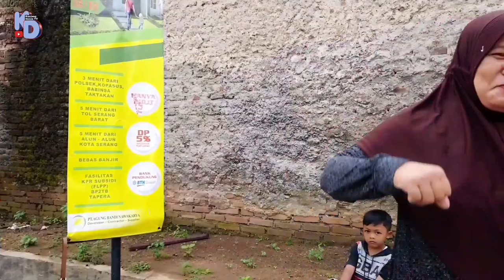Jum'at Sehat Bersama Kelurahan Panggung Jati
Jum'at pertama mengadakan senam bersama warga se kelurahan panggung jati kec. taktakan kota serang, Disponsori oleh Kanjeng Dalem TV.

Sehat itu mahal
sehat itu penting
sehat itu berharga
dipandu oleh instruktur profesional dan handal